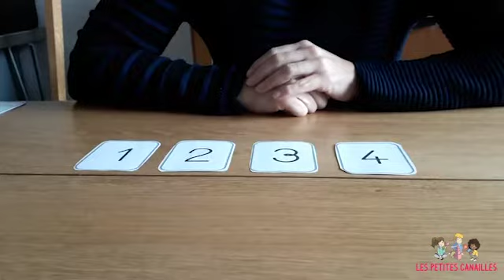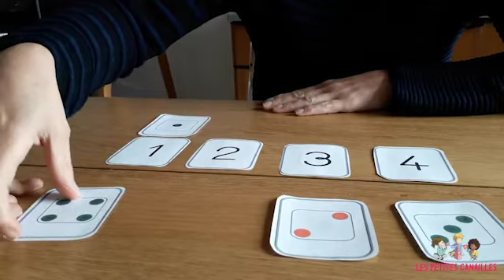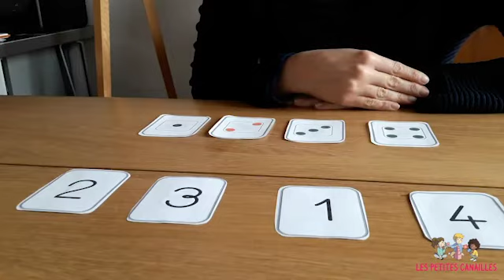Montessori : activité de mathématiques les constellations 💫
Bonjour à tous, aujourd'hui une activité de mathématiques : les constellations 💫
N’hésitez pas à nous faire un retour 😀

▬▬▬▬▬ NOUS SUIVRE SUR LES AUTRES RÉSEAUX ▬▬▬▬▬